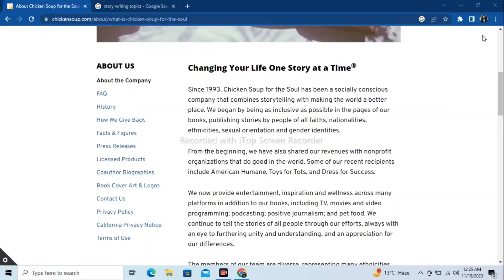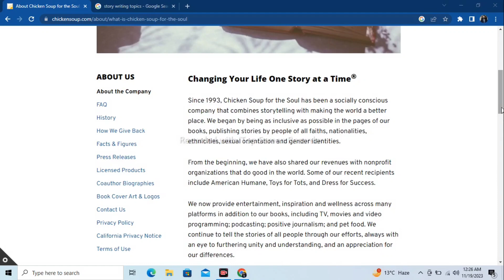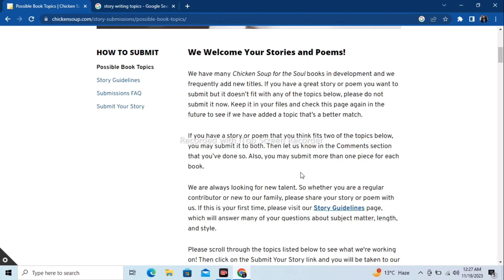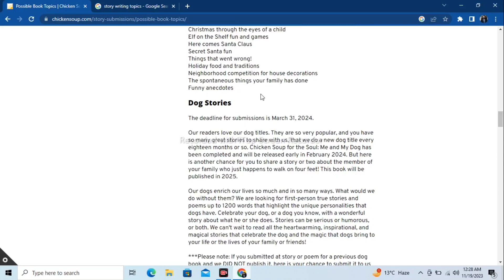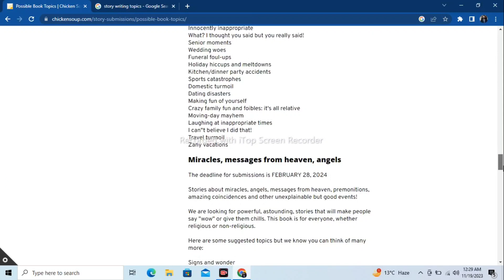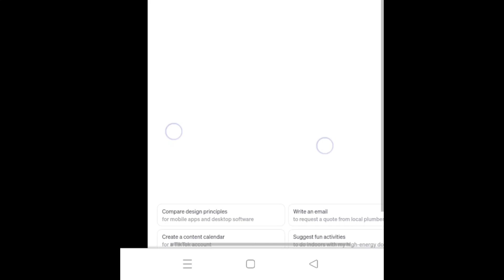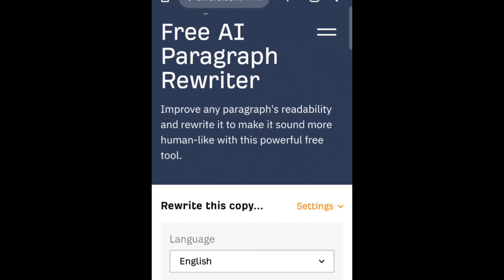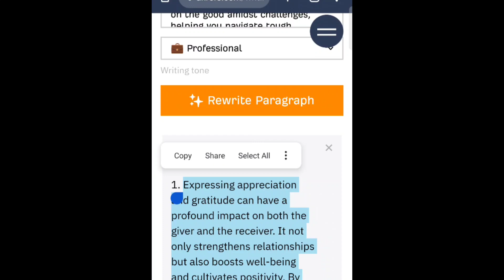Copy & Paste To Earn $25 daily (FREE) | Make Money Online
Copy & Paste To Earn $25 daily